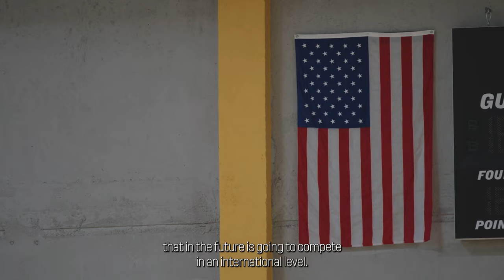U.S. Women's Futsal National Team | Identification Camp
The USfutsalWNT was back on the court in September for their second invitation-only Identification Training Camp. Head coach Marcia Tafarel continues to bring the future of Women’s Futsal to U.S. Soccer.

U.S. Soccer